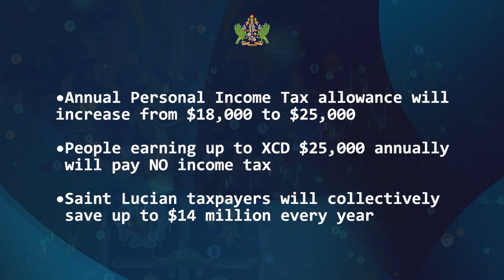Fifteen thousand to benefit from deep tax cuts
Approximately 15, 000 hardworking Saint Lucians will benefit from another timely fiscal intervention orchestrated and implemented by the Pierre Administration.

Effective January 1, 2023, Saint Lucians earning up to EC $25, 000 annually will be exempt from paying income tax. Prime Minister Hon. Philip J. Pierre introduced the welcomed tax reforms in Saint Lucia's Lower House of Parliament on October 11. The tax breaks puts money back in the pockets of Saint Lucian households and redirects up to EC $14 million back into the local economy.